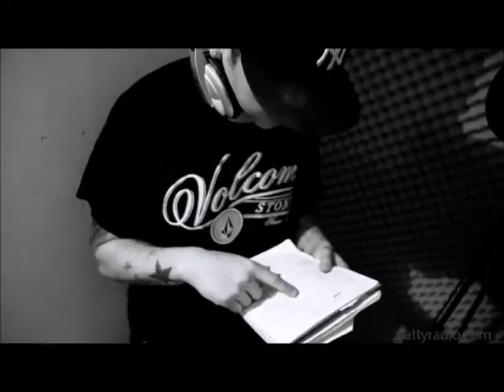CHICO VALIENTE/KAKTUS REGGAE